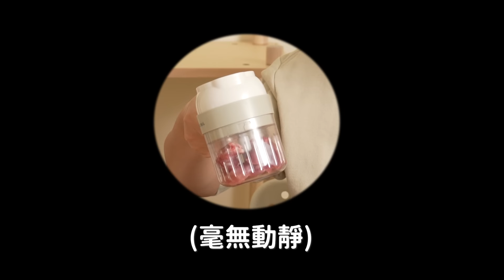想簡單吃個宵夜...超危險小道具！？ 我只是想吃水餃...【腦波弱開箱】EP140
說好的快速包水餃呢？ 😤😤😤
也太累了吧～～～～
✨好味聽眾專屬的優惠✨

龍年獻上健康養生禮🎉芳茲滴雞精回饋聽眾朋友

精品級滋補養生品 芳茲滴雞精
✅最適合愛喝雞湯的大小朋友！
✅低鈉、0脂肪、0膽固醇，補充營養無負擔
✅快速補充身體所需營養，好喝到無法自拔！

全方位守護養生品 芳茲滴魚精
✅最適合喜歡走春的長輩 ！
✅深海魚軟骨素 提供關鍵行動力
✅省去繁瑣處理工序，簡單補充雙魚營養精華！

1/24-7/22 買多再享滿額好禮及抽獎機會，龍吼哩發發發！
新春期間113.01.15～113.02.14下單再抽金條！

大家記得提前準備，以免物流塞車呀！💨

——以上為FMTaiwan Podcast代理 ——